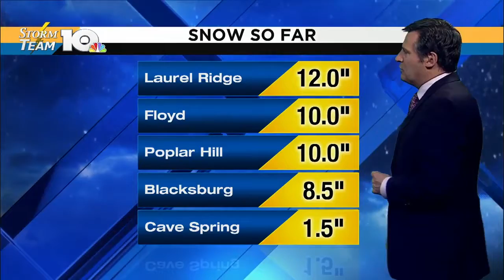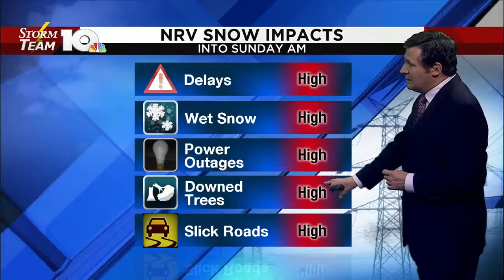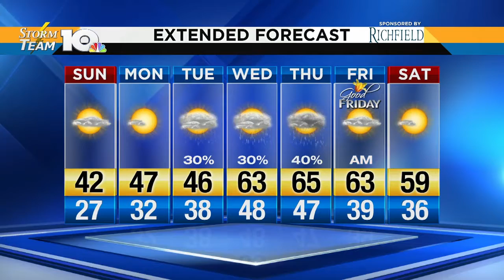Saturday Evening Weather Forecast